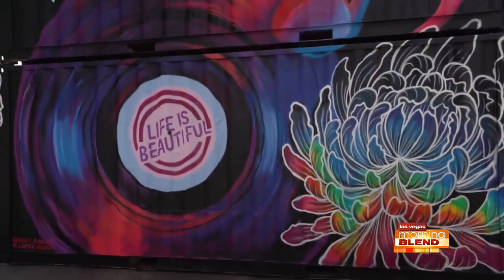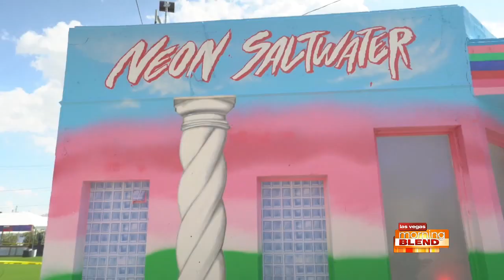Life Is Beautiful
The Life Is Beautiful music festival returns Sept. 16 - 18, shutting down over 18 blocks in Downtown Las Vegas.